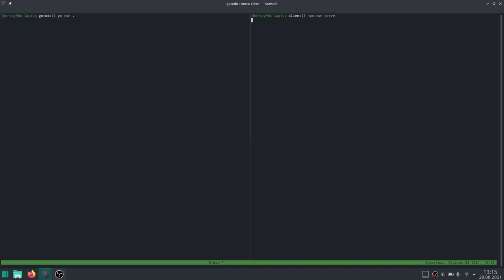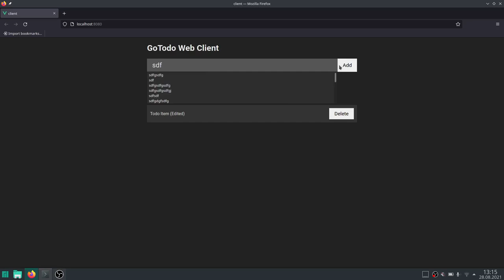GoTodo Todo List API showcase (Go + Vue)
Hi, I wrote super simple Go based todo list api also, to interact with it I created Vue based web client.

This project is not production ready and it's created for learning purposes.